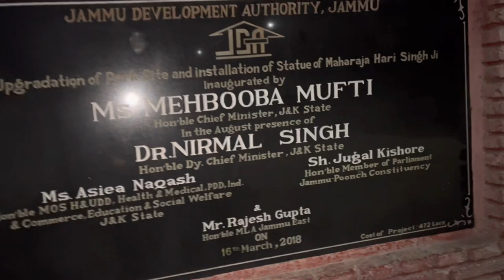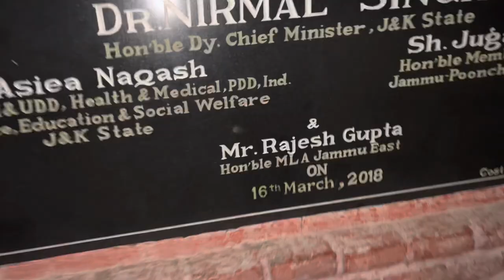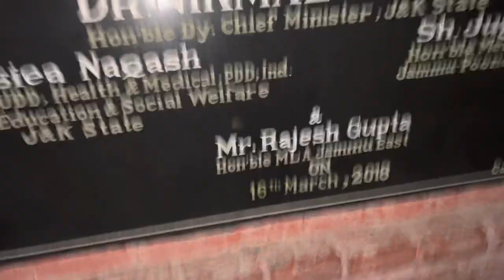Exploring JDA Park at night❤️|| yeh Hai Maharaja Hari Singh😱|| ya toh gya ajj😢|| security guard😂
*Editing Device - iPhone 13 (ios)